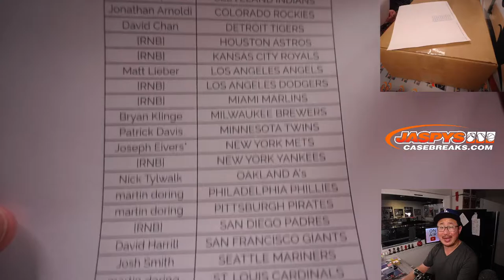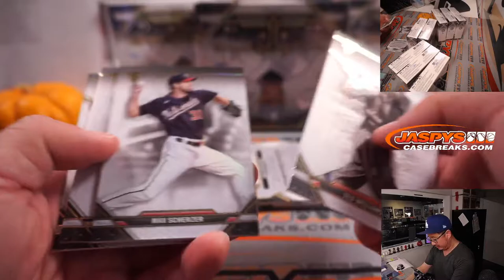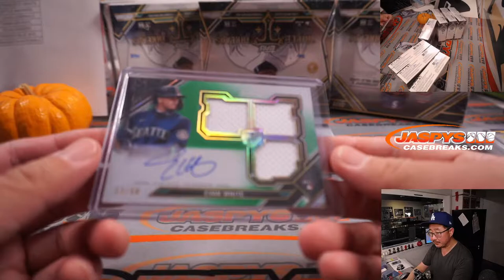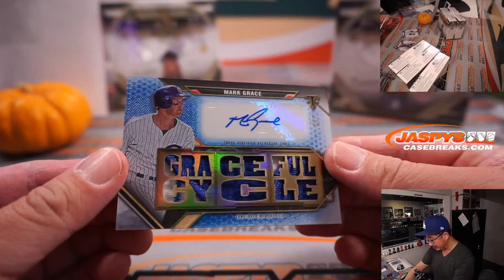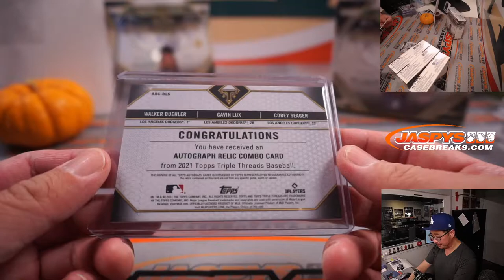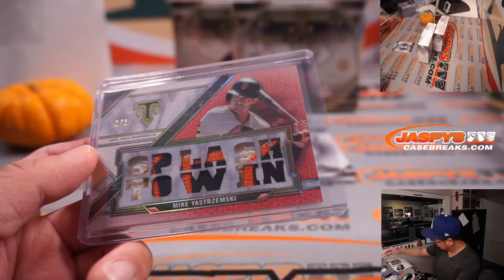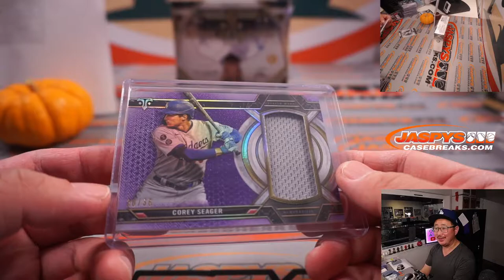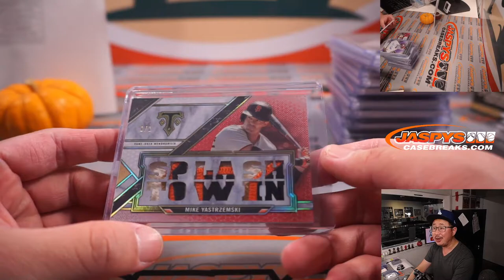Th, 11.18.21 // 2021 TOPPS TRIPLE THREADS BASEBALL 9-BOX CASE BREAK #9 *PYT*